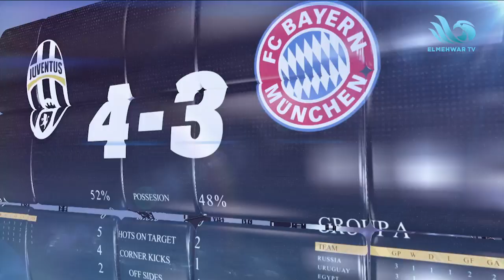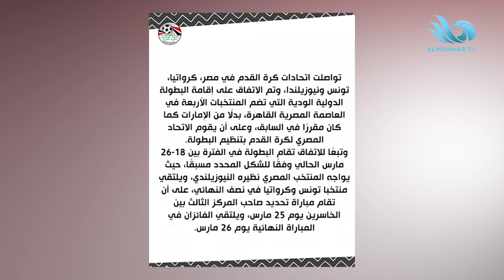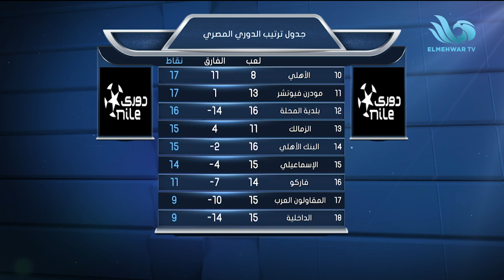هشام رشاد ومحمد عويس في ضيافة محمد عباس (الحلقة الكاملة)